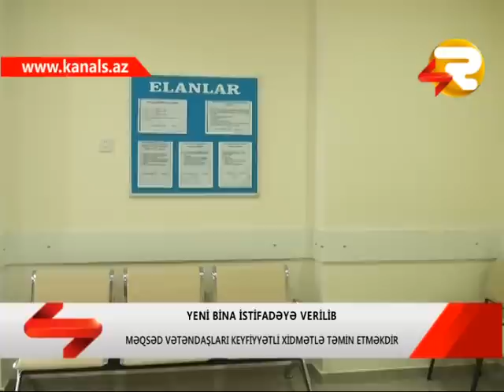SHEKIDE YENI BINA ISTIFADEYE VERILDI